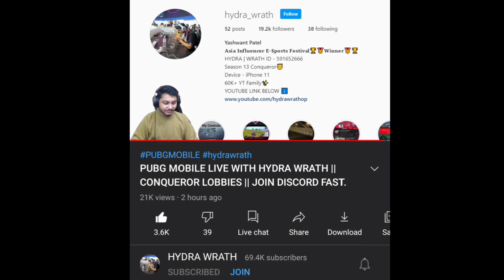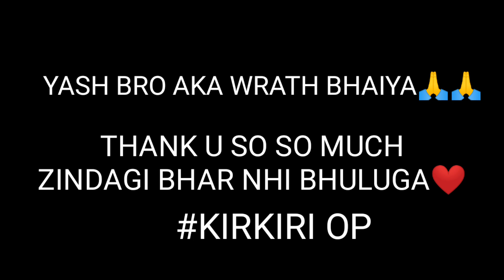RAIDED OUR CHANNEL || 31 KILLS ||FUNNIEST MATCH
GUYS SUPPORT YOUR BROTHER 🙏

PAYTM
UPI
ankityadav19791979@okhdfcbank

PUBG ID KOREAN
MASTIZONEŪYT

PUBG ID GLOBAL
TS乡VASTECH
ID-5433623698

DEVICE-
ONE PLUS 7T
I CANT STREAM BECOZ NO PC🥺